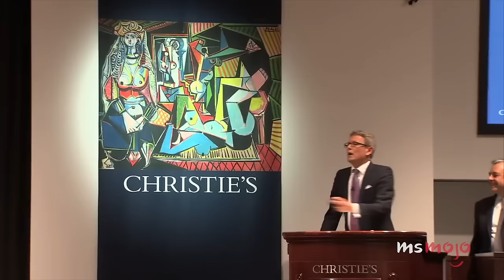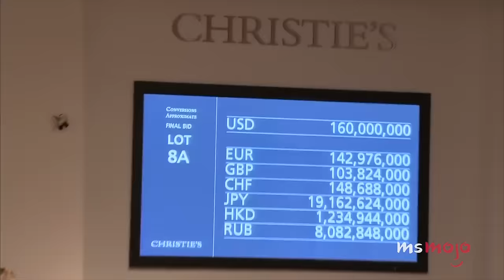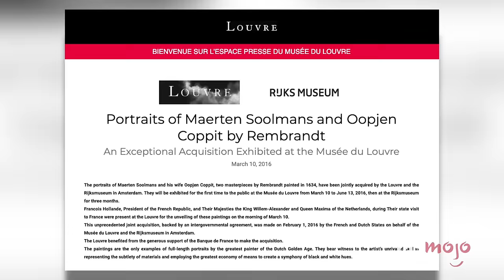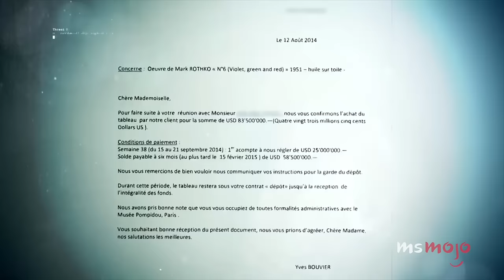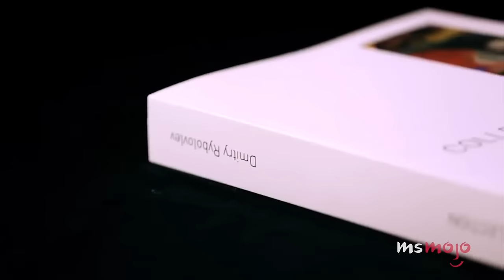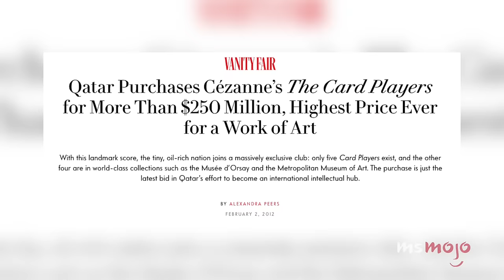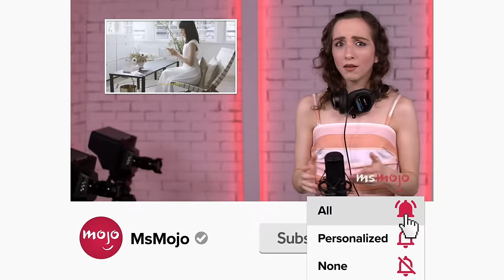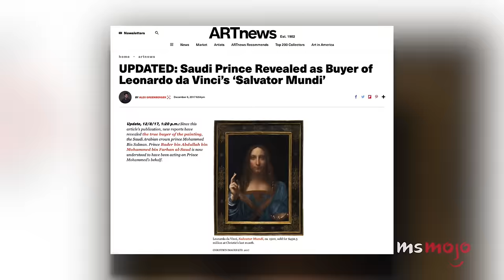Top 10 Most Expensive Paintings of All Time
Art collectors have deep pockets. Welcome to MsMojo, and today we’re counting down our list of art pieces that fetched some serious dollars. Our countdown includes “Number 17A,” “When Will You Marry?,” “The Card Players,” and more! Which price tag shocked YOU the most?